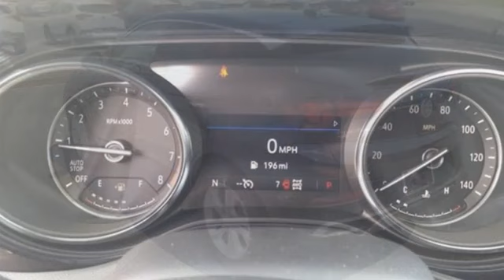2023 Buick Encore GX Utica NY Oneida, NY GY5895 - SOLD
Year: 2023
Make: Buick
Model: Encore GX
Trim: Preferred
Engine: ECOTEC 1.3L Turbo
Transmission: 9-Speed Automatic
Color: Black
Interior: Ebony With Ebony Interior Accents
Stock #: GY5895
VIN: KL4MMCSL1PB137942
Ebony Twilight Metallic 2023 Buick Encore GX Preferred AWD 9-Speed Automatic ECOTEC 1.3L TurbobrbrCome See Why It's Gotta Be NYE Buick GMC! to learn more. Recent Arrival! 26/29 City/Highway MPGbrbrbrNYE Vehicles come installed with the NYE Protection Package. LoJack: Insurance Deduction (most carriers), 98% Stolen Vehicle Recovery, Keep track of your vehicle's location, Service reminders and recall notifications, Driver Behavior Alerts 2 Year membership included. Traceable Theft Protection: Practical theft deterrent, makes vehicle easily traceable if stolen, Insurance Deduction (most companies). Paint & Interior Protection: 2 Year coverage against exterior and interior finish, protects against visible stains & blemishes. NYE Protection Package not included in vehicle pricing. See Dealer for Details. NYE CLEARANCE DISCOUNT FOR ALL

Address:
1441 Genesee St.